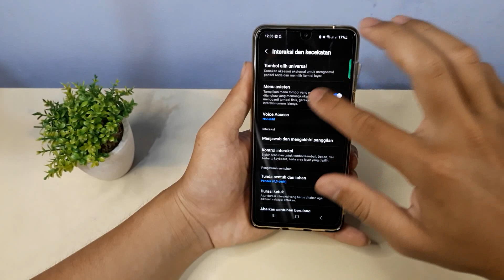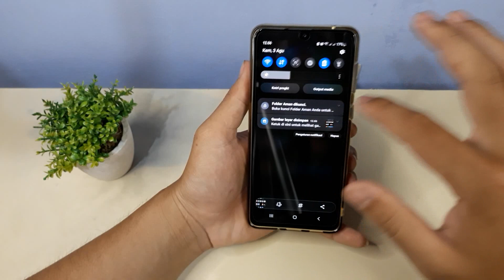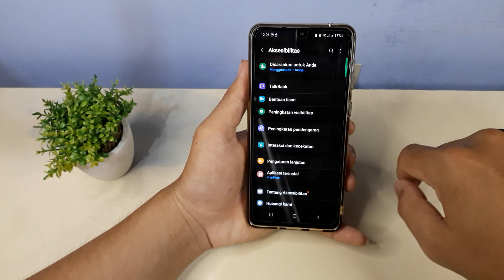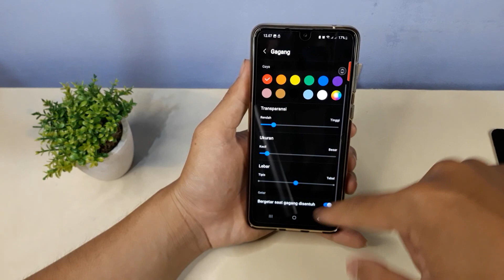Cara Screenshot di Hp Samsung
Berikut ini cara screenshot di hp samsung.
semoga bermanfaat.